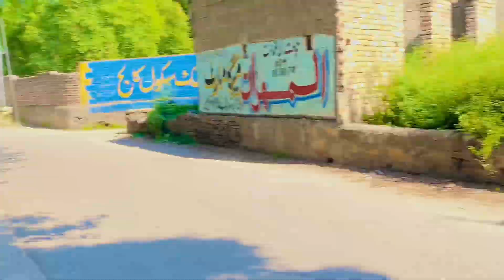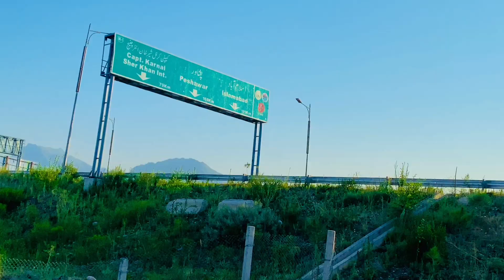Swat Main Shamozai Place Ghomne Gye😍||Vlog 25 || Bhuht He Maza Aya Sab Ke Sath 🥰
Asslam Alaikum Bhai Sahb Yahn Par Ana Sa ASA Lag raha hai Ka Jaisa hum jannat Main Agye Han Or Bs Main yahi keh raha hon ka har Ek Chez ka Video banaon Sach Main Bhuht Maza Arha Han yahn.Yahn Ka Mahool Bhi Acha Hai Or Sach Main Yahn ka log Bhuht Mehman Nawaz Or Muhabat Wale Log Han Or Itni izat Da rahe Han ka Wapis Ana Ko Dil je nh kar raha Hai Ya main Sab dil sa keh raha hon Or Yahn Ke had jagha Ghomne Ka Qabil Hai Or zap AGR hamare Sath Ghomna Chahte Han to aap Channel Ko karo subscribe or Like Sath main bell Icon Ko Bhi daba Den
Shukriya ❤️🙏🏻